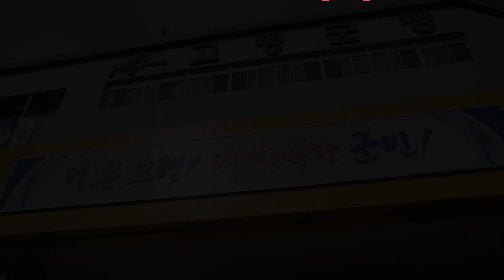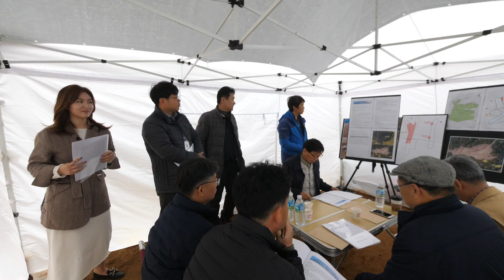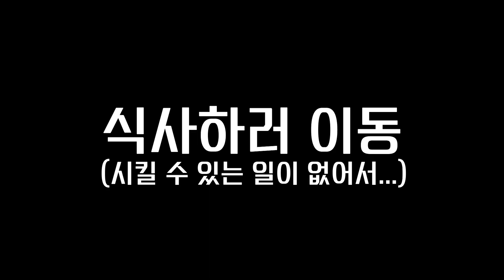고령군청 공무원 일일직업체험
오늘 미션은?
문화유산과 박일찬 주무관과 함께한

고분군 발굴조사와 사무업무,
구내식당에서의 맛있는 점심식사까지

📺다음 영상도 coming soon!